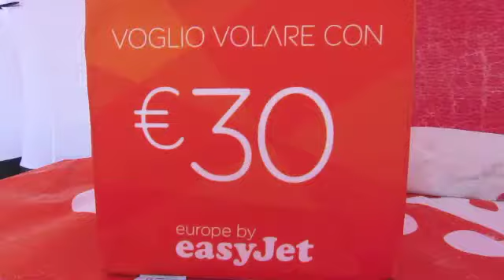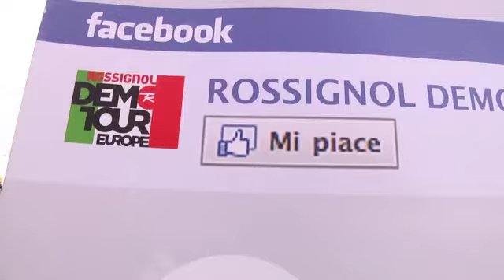Marco e Emma Dian San Martino di Castrozza 02-01-13